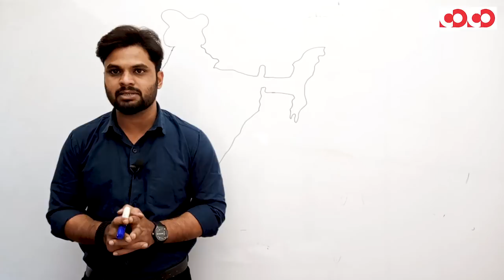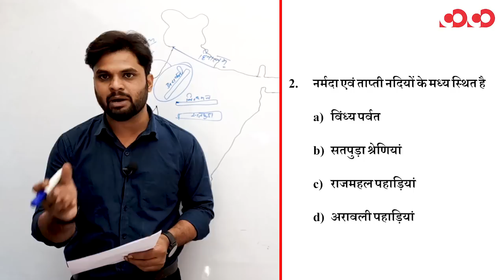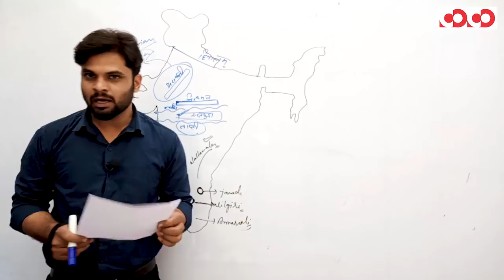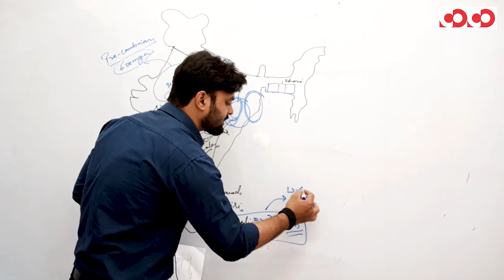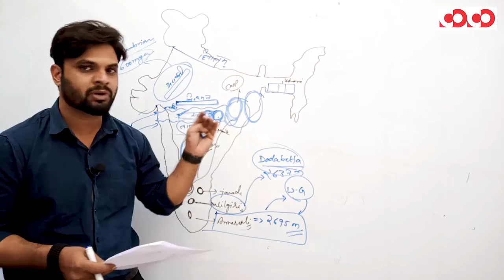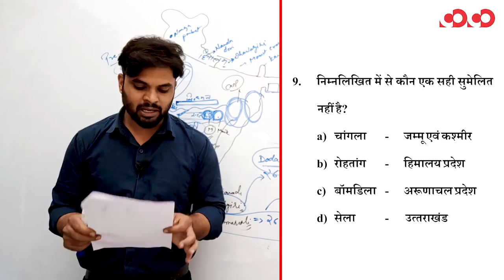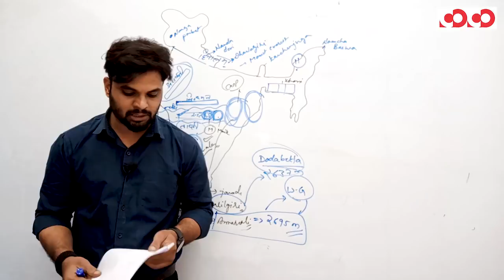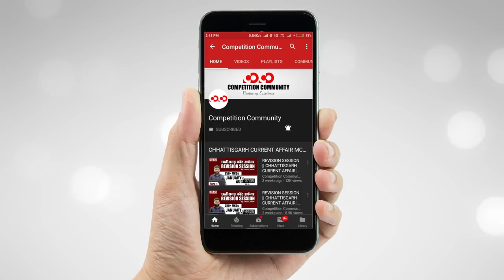भारत का भूगोल || Part-2 || FTR-2 || MCQs